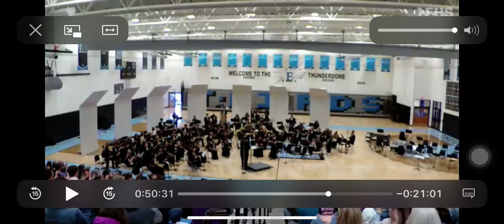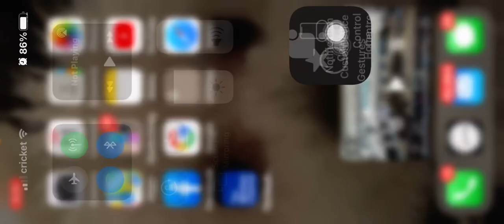Cheyenne East High School Band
Cheyenne, Wyoming. May 11, 2021 Band Director Mr. Holroyd last concert before retiring. His son is the director of the Marine Corp Band. The theme to “The Incredibles”.